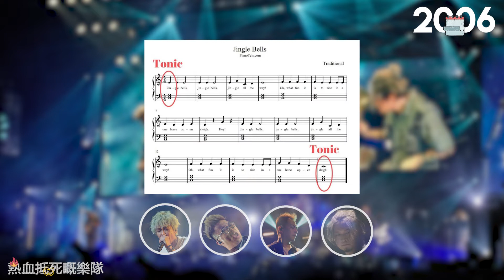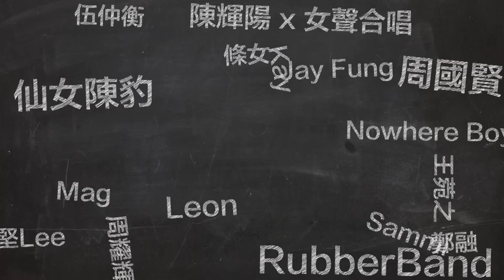熱血抵死嘅香港樂隊 ToNick 口語化先係佢哋風格？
口語化嘅歌詞 抵死又貼地嘅歌曲 會令到你忍唔住唱埋一份 我諗大家對佢哋嘅認識應該係2017年創作嘅長相廝守 今日帶大家認識呢隊香港樂隊 ToNick

多D嚟討論交流廣東歌 令呢個樂壇越嚟越熱鬧:)

參考資料來源：
ToNick YouTube Channel

Sum 41 - Still Waiting (LIVE AT PINKPOP) [FULL HD]
NOFX - Leave It Alone (Live At Hurricane Festival 2015)
叱咤903 口水多過浪花

TVB.com Music Battle
MPWeekly明周

Esquire HK
MacPherson Stadium 麥花臣場館 Facebook

am730
Anthology. space
on.cc東網
BeautyExchange.com.hk

KKBOX
香港01